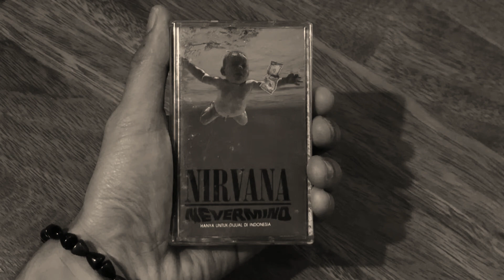NIRVANA - Breed ( Cassette HQ )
Artist : Nirvana
Track : Breed
Album : Nevermind
Released : Indonesia

Play on
Toshiba PC-X10 Stereo Cassete Deck Model
Technics SH-8005 Stereo Frequency Equalizer
Nikko TRM-500 Stereo Amplifier
Vintage Stereo Polytron Speaker 10inch

Direct to Focusrite Scarlett into Rec on Daw